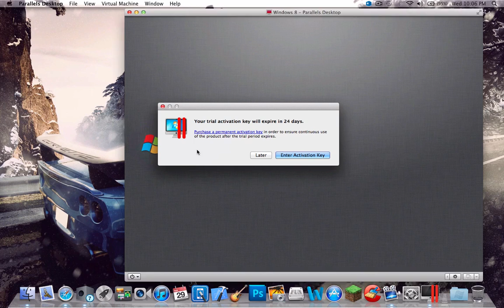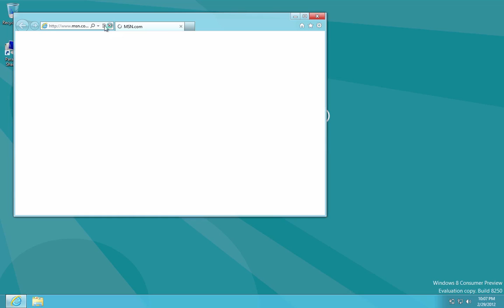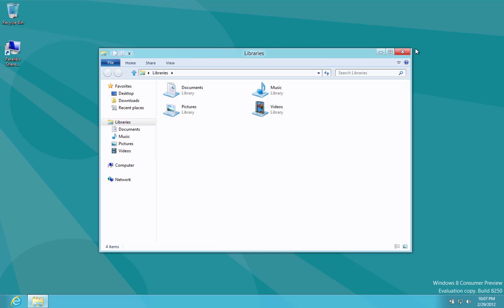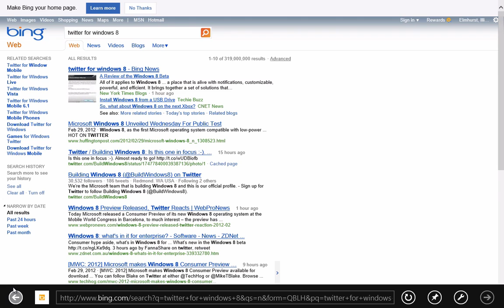Windows 8 on my Macbook Air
Windows 8 on my MBA through parallels